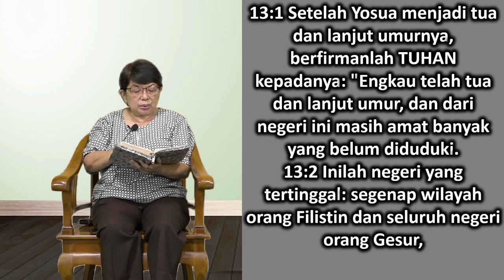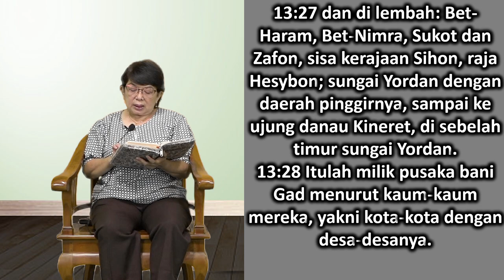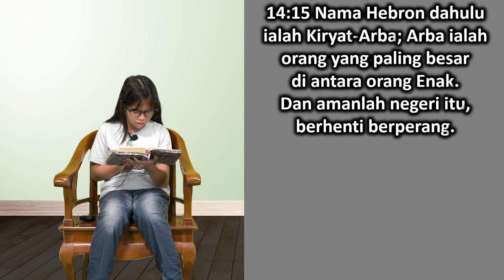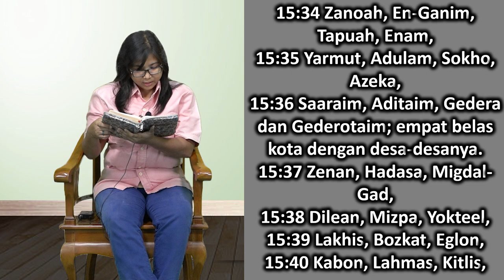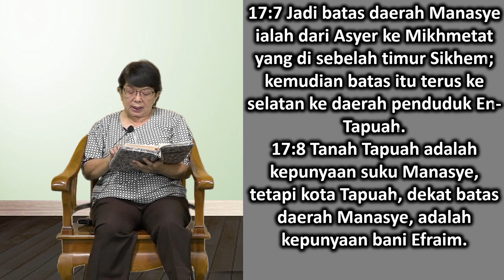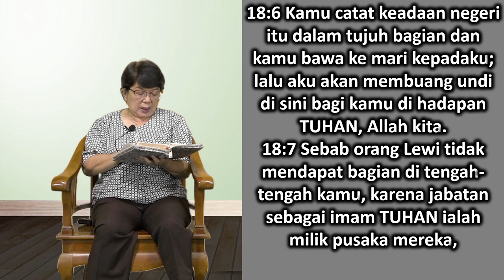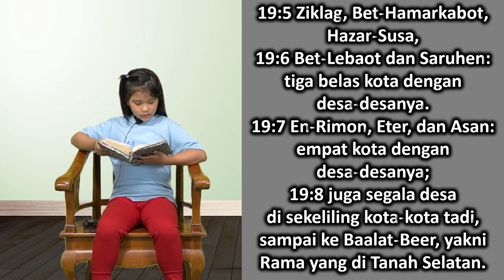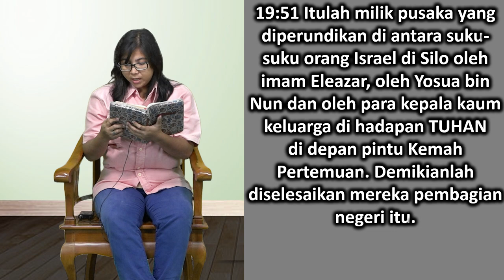Mari Membaca Alkitab | Hari ke 47 | Kamis, 16 Februari 2023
Bacaan : Yosua 13:1-19:51
Tema : "Fokus Pada Garis Akhir"